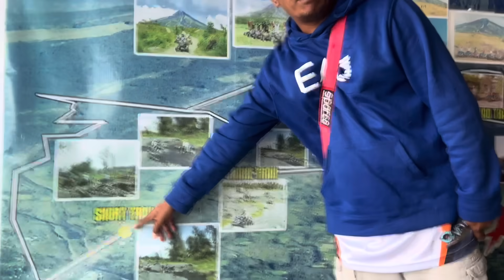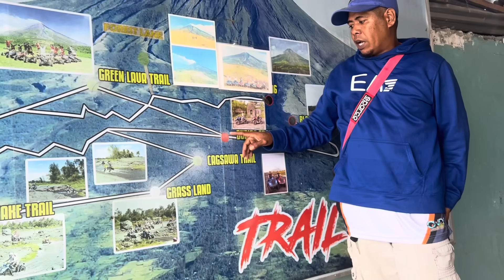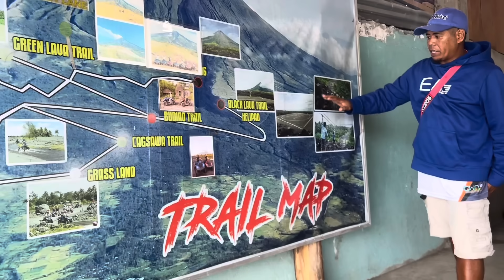SOBRANG SAYA NG FIRST EXPERIENCE NAMIN NI MEL MAG ATV